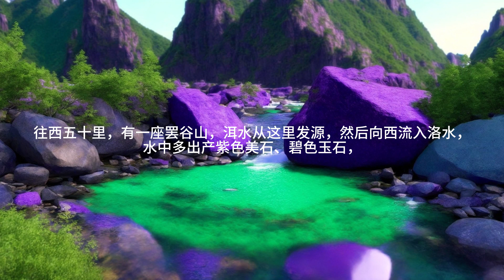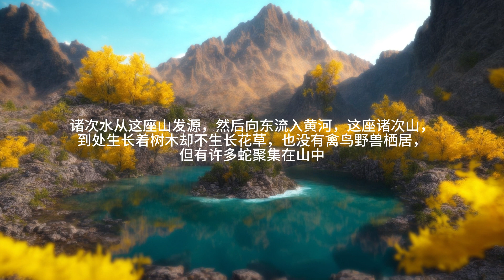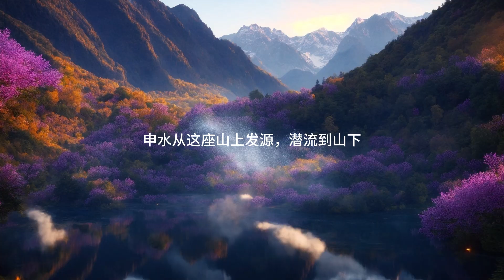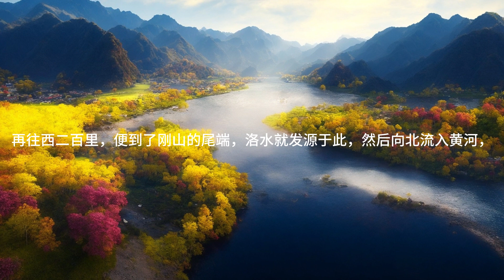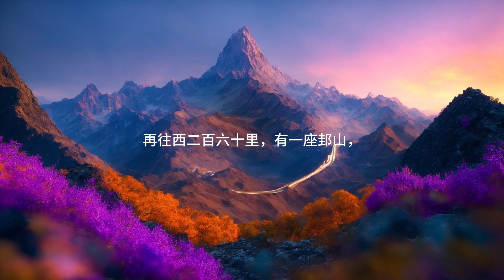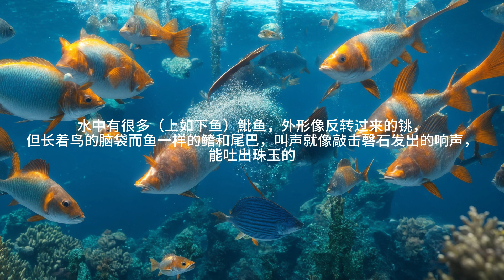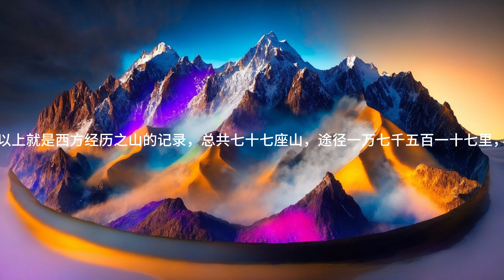【山海经】山经·西山经四连环画